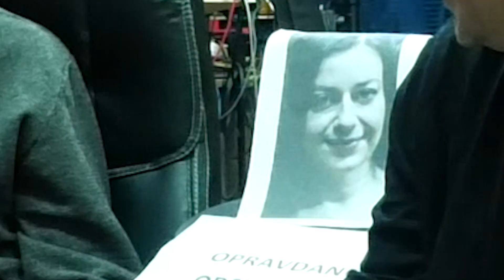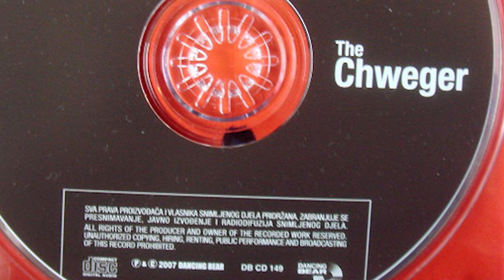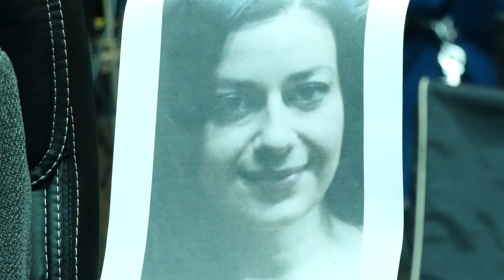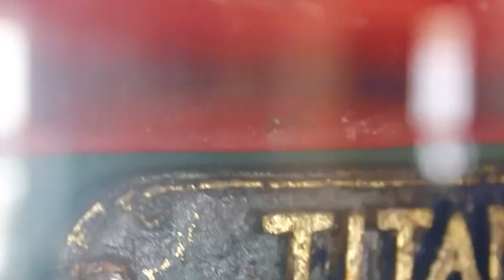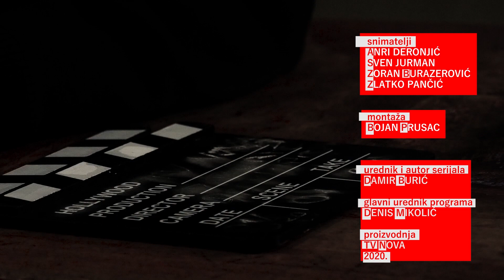Rock'N'Pula S03 10/18 TV Nova Pula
(Locirana) Subjektivna povijest popularne glazbe - sezona 3.
autor i urednik Damir Burić